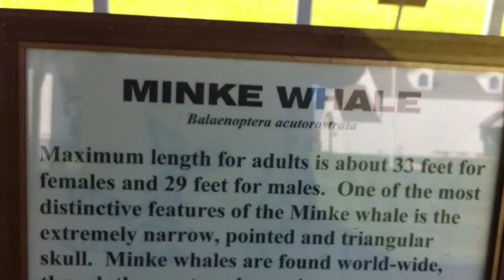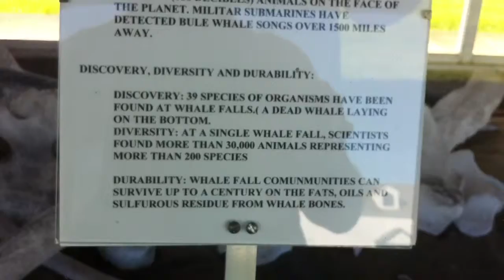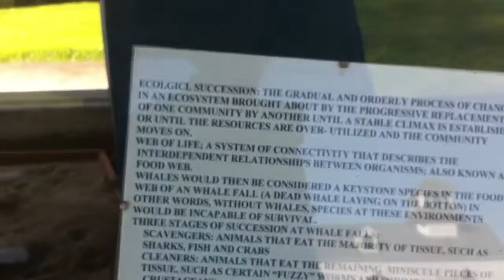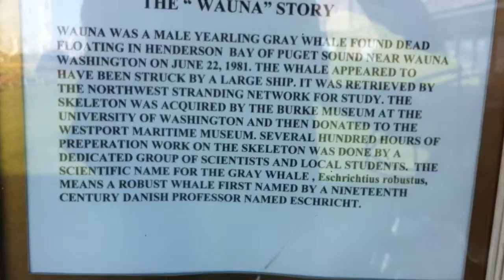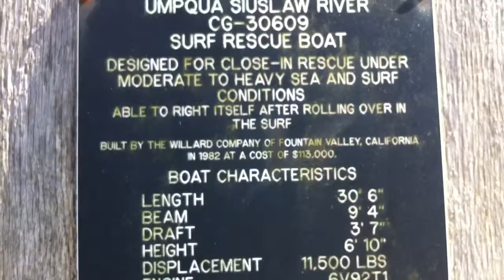Free Outside Tour of Westport Museum Area Space. Just Couple Whale Skeletons and stuff.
Lots of information to read here for free. Very interesting stuff.

The largest population of these animals lives along the California coast, but other populations live on the Galapagos Islands and around Japan. During the winter months some males migrate to Puget Sound, where they enjoy steelhead at the Ballard Locks. Males may reach a weight of 700 lbs, whiles females are slightly smaller. California Sea Lions are well known in captivity, where they have been trained to excel in balancing and juggling. They live in groups with definite orders. Males accumulate Harems.